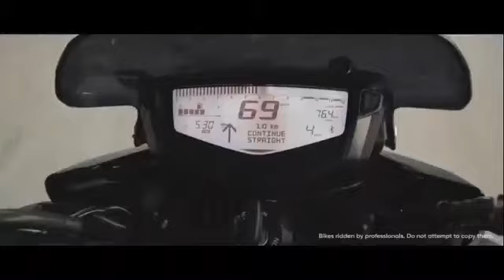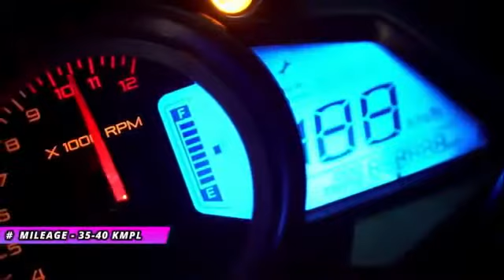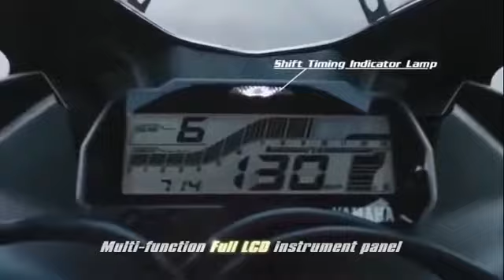TOP 5 BS6 BIKES UNDER 2 LAKH ON ROAD PRICE || Best mileage as well || Afroz Khan